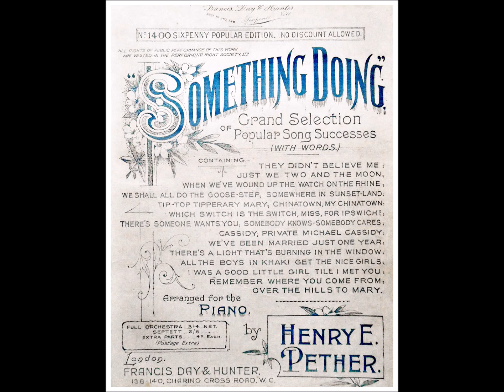SOMETHING DOING grand selection complete solo piano version : arr. Henry E. Pether (1915)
00:00 All The Boys in Khaki Get The Nice Girls
00:48 There's A Light Burning In The Window
01:20 We Shall All Do The Goose Step - from revue 'Business As Usual'
01:45 Over The Hills To Mary - from 'The Passing Show'
02:15 Remember Where You Come From
02:43 Just We Two And The Moon - from 'The Honeymoon Express'
03:17 Somebody Knows, Somebody Cares
04:13 Chinatown, My Chinatown - from revue 'Push and Go"
04:45 There's Someone Wants You
05:13 Cassidy - Private Michael Cassidy
05:26 I Was A Good Little Girl Til I Met You
05:54 Which Switch Is The Switch, Miss, For Ipswich?
06:27 We've Been Married Just One Year - from revue 'Business As Usual'
07:08 Somewhere In Sunset Land
07:48 When We've Wound Up the Watch On The Rhine  - from revue 'Business As Usual'
08:19 They Didn't Believe Me - from revue 'Tonight's The Night'
09:27 Tip-Top Tipperary Mary
Henry Edmond Pether (13 November 1867 – 7 February 1932) was an English songwriter and arranger.

He was born in Tottenham, London, and worked for many years as an employee of the music publishers, Francis, Day & Hunter, primarily as an arranger of songs, including traditional folk songs and shanties, for publication as sheet music. As a writer, his most successful songs included "Waiting at the Church" and "Poor John" (both with lyrics by Fred W. Leigh, sung by Vesta Victoria, 1906); and "The Seaside Posters Round the Home" (lyrics by Edgar Bateman, performed by Ernest Hastings, 1919). He also produced orchestral arrangements for revues, including The Ragtime Revue (1912), and The Co-Optimists (1921).

Together with Bennett Scott, Worton David and others, Pether was one of the founders of the Performing Right Society, to ensure the fair distribution of copyright payments to songwriters.[

He died in Palmers Green, London in 1932, aged 64